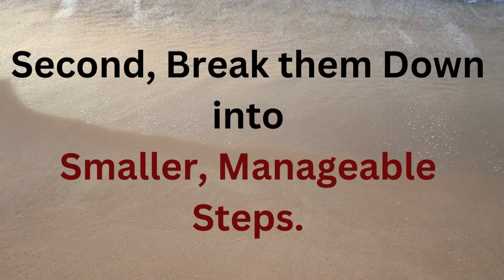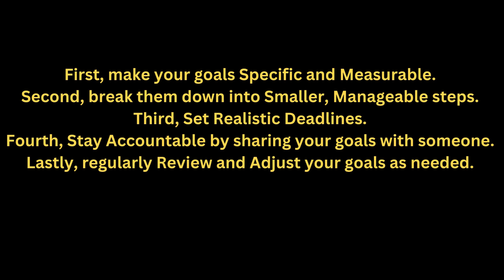5 Tips for Setting Effective Goals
Youtube  Business  শেখার একমাত্র বাংলা কোর্স

Network Marketing Course
Our Recommendations :

My Books
Social Media Success
Career and Opportunities in Freelancing
Grow Your Business With Email Marketing

5 Tips for Setting Effective Goals
Setting effective goals is a key pillar of personal growth.
Here are five tips to help you set and achieve your goals successfully.
First, make your goals specific and measurable.
Second, break them down into smaller, manageable steps.
Third, set realistic deadlines.
Fourth, stay accountable by sharing your goals with someone.
Lastly, regularly review and adjust your goals as needed.
With these tips, you'll be well on your way to turning your aspirations into achievements.